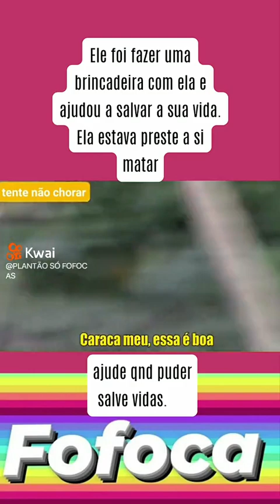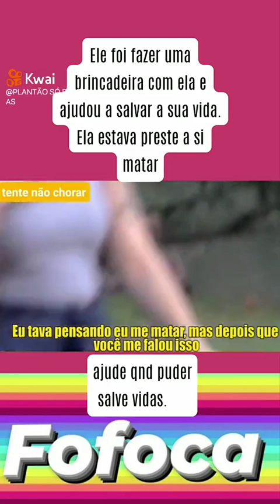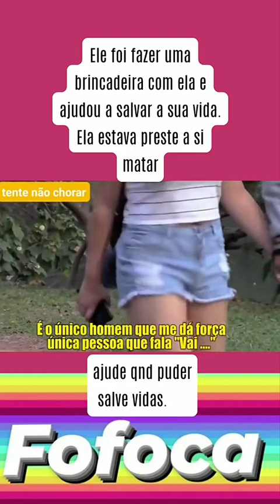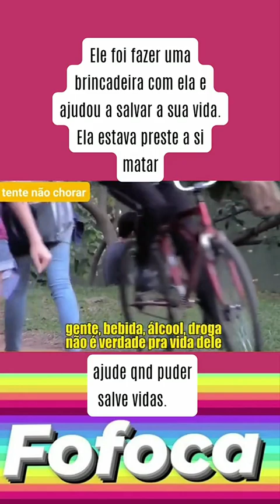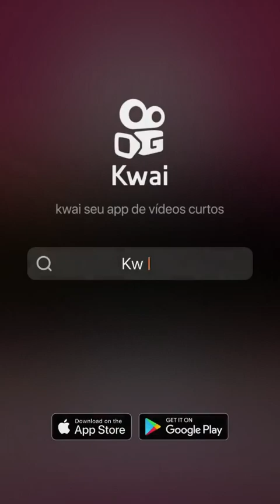Perceba as pessoas em seu redor você pode salvar uma vida